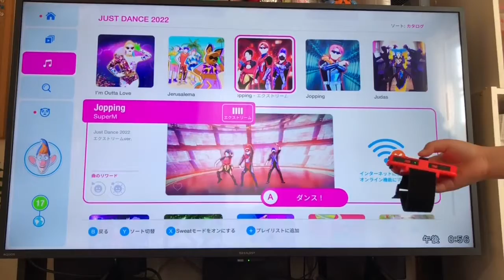Just Dance 2022 / Girl Like Me - Black Eyed Peas X Shakira. 💃🇯🇵🇵🇭🍀🍀🍀